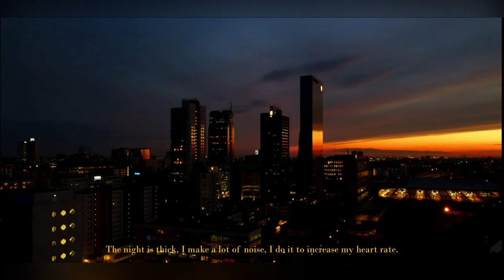EMDERO - GRAM W TO Prod.Czacha Official video Cut.DJ Gondek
Nadchodzi świeży kunszt agresywnego brzmienia, który da koneserom prawdziwą dawkę mocnej muzyki.
Z wielką przyjemnością przedstawiamy jeden z nadchodzących wielkimi krokami potężny projekt "STYL UNIKAT" Który niebawem na waszych ekranach ,Numer pot tytułem "Gram w to" jest otwarciem projektu i przedsmakiem kolejnej dawki jeszcze bardziej unikalnego przekazu ❗

EMDERO
style to najwyżej jakości marka ubrań kwalifikująca się w kategorii, odzieży eleganckiej ,odzieży nowoczesnej z projekcją zróżnicowanych materiałów na indywidualne zamówienia jak i na zamówienia firmowe w hurcie. zapraszamy do kontaktu

Title: GRAM W TO  ;
Artist: EMDERO ;
Album: Selekcja rapu MIXTAPE ;
Lyrics: EMDERO ;
Mix/Mastering : Wowo Productions
Implementation : Xander Crauze
Assembly : 9 liter filmy

Zapraszamy do oglądania
profil: